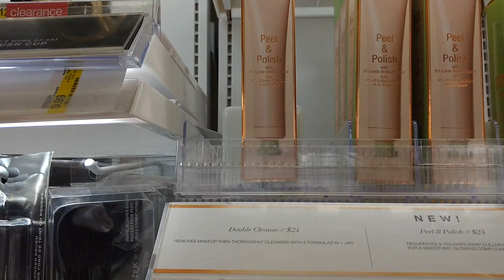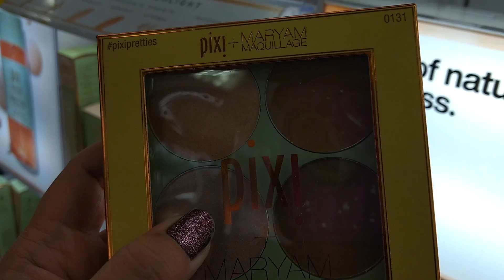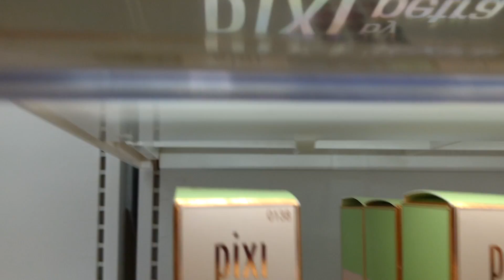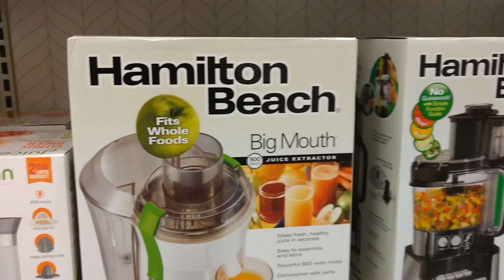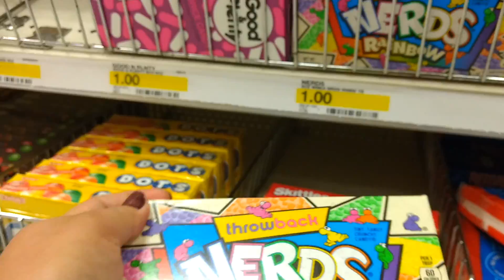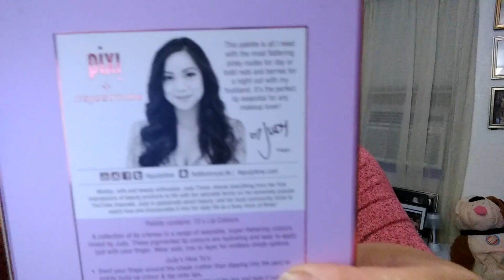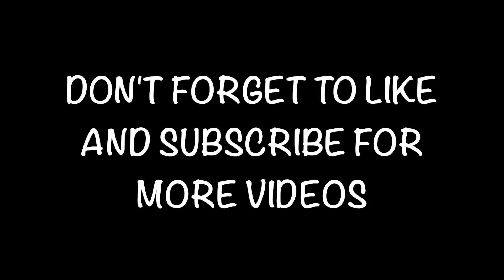Hunt for ItsJudysLife Palette - February 17, 2017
This is another day in a life of a Filipina in America. Today I am hunting for my favorite youtuber's make-up palette which I have been looking for quite some time now. If you wanna know if I did find it or not, stick to the video till the very end. NO SKIPPING to the ending please. enjoy the video and don't forget to like and subscribe please...

The phone that I used for my videos:
Moto Z Play Droid

Place that we went to: TARGET

I AM NOT BEING PAID BY ANY OF THE MENTIONED COMPANIES OR BRANDS TO MAKE THIS VIDEO.